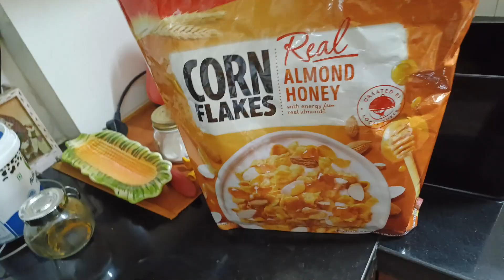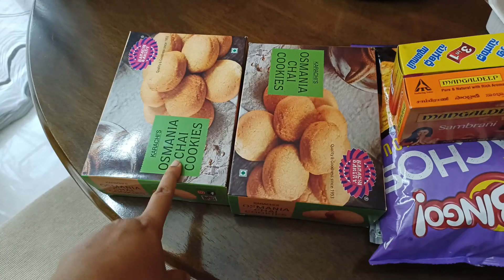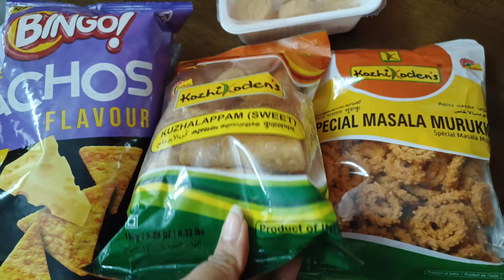কি করে এডিটিং করবো ?? কি যে হলো laptop টার 😩 !! Bangalore Vlog